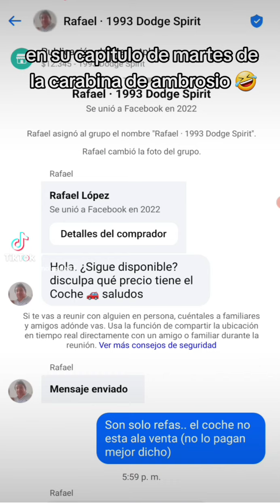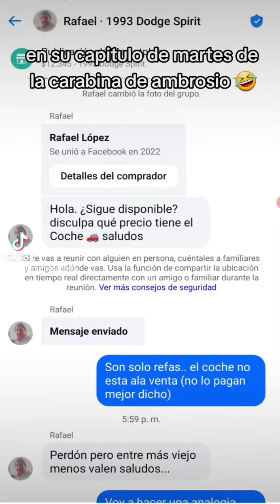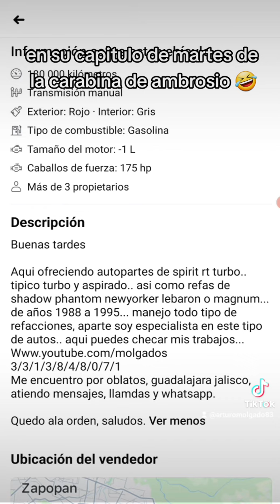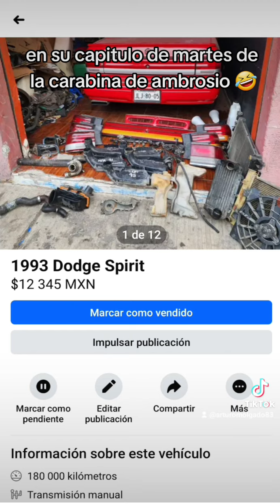y en su nueva seccion de comicidad de la carabina de ambrosio......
que opina la banda?